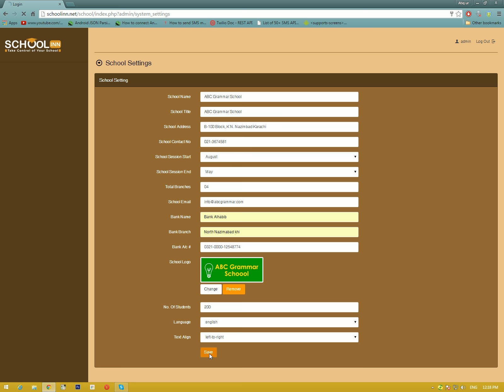Online School Management Software - School Setting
School Management Software - The SchoolInn is an end to end School Management Software System. It serves as a school MIS (Management Information System) for Independent Schools, Academies and Free Schools of all shapes and sizes. Our strength lies in both the functionality and user friendly interface of our school management software and school management system, so you and your staff can focus on what's important.